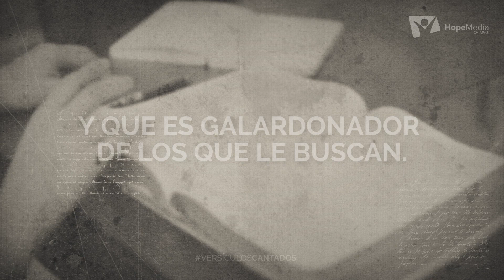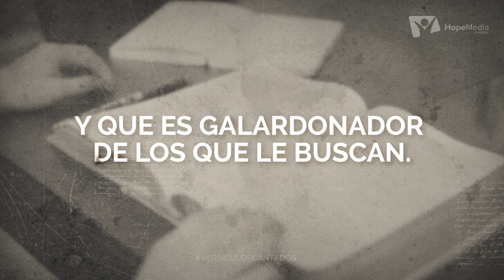Sin fe es imposible agradar a Dios (Hebreos 11:6)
Unión Mexicana de Chiapas

Versículo de la Lección 6 de la Escuela Sabática (2do Trimestre 2020)

Hebreos 11:6 cantado.

Música y voz: Ismir Muñoz